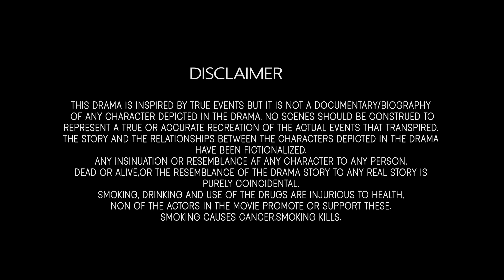A pui dawn e || Mizo Movie Thar - NI KHAT CHAUH (Official Trailer)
Mizo movie thar  'NI KHAT CHAUH' tih chu April Ni 8th 2022  Friday zan atangin Runmawi App ah en theih a ni dawn ta.